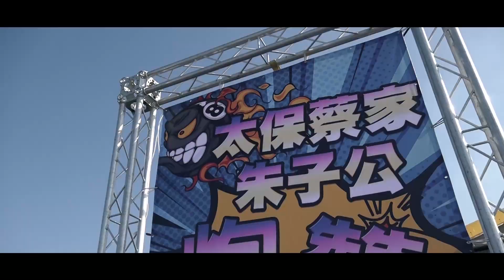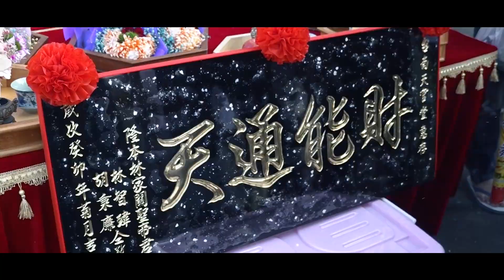台南天官堂癸卯年天官二財神、天官三財神、列位眾神往開基玉皇宮開光啟靈回駕遶境大典~繞境片頭